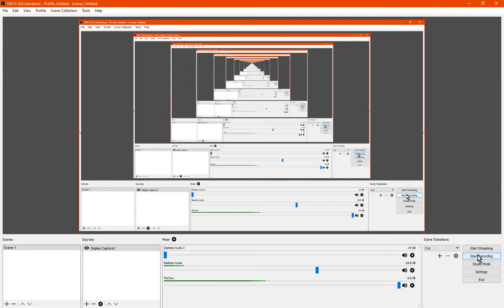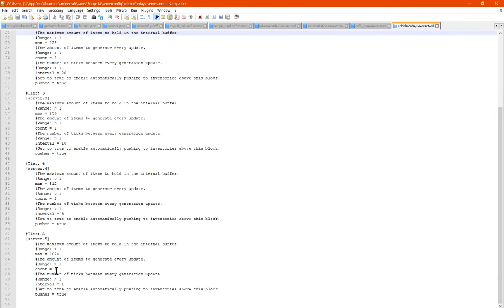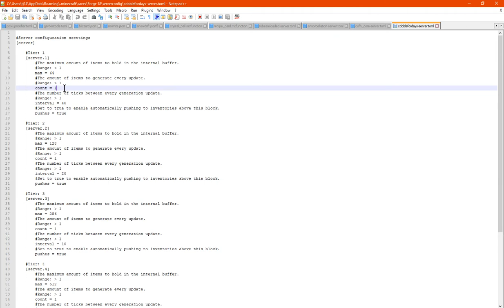Cobble For Days 1.14.4 Forge Mod Overview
A mod that adds 5 cobble generator tiers and server configs you can tweak for extraction, gen rate, internal and more.